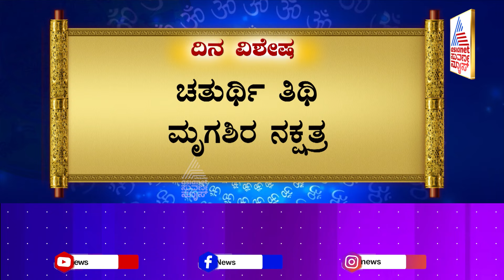ಇವತ್ತಿನ ದಿನದ ವಿಶೇಷತೆ ಏನು? | Suvarna Jataka Phala | Dina Bhavishya | Kannada News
Suvarna Jataka Phala | Dina Bhavishya | Kannada News